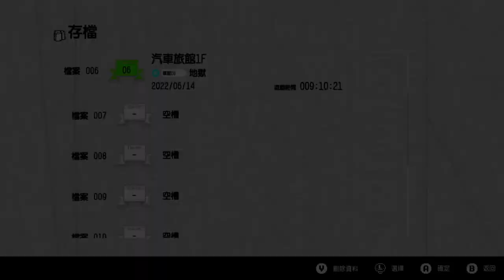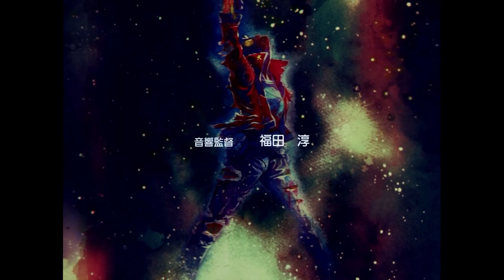英雄不再3 Part 6